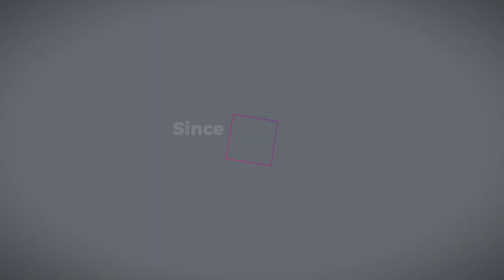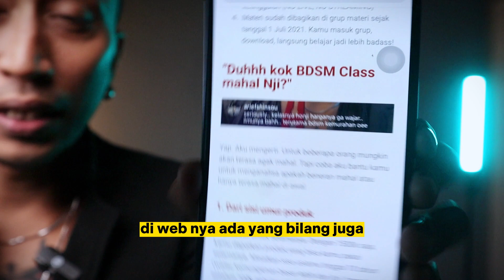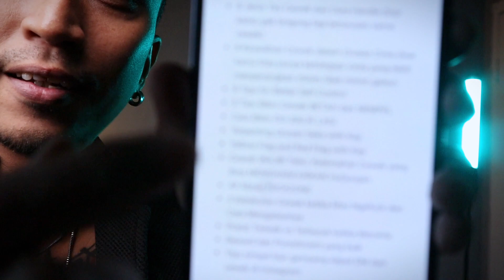Badass Miracle Class | HonjiMilagro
Cek info lebih detail tentang kelas yang bakal mengubah hidupmu selamanya ini di

Channel Telegram Honji Milagro! Gabung gratis dan dapatkan tips simpel tentang cinta, kehidupan, dan urusan ranjang setiap hari. Chat ke Kay untuk minta link-nya

Kamu mau dapat e-book gratis dari Honji Milagro berjudul Ilmu Dasar Cinta?
Mulai dari pra-PDKT, PDKT, pacaran, sakit hati, dan putus cinta ada di sini nihhh!

Atau mau langsung ikutan kelas paling BADASS, paling lengkap, paling nakal, paling bikin dia ketagihan? Langsung klik
Pengen lebih dekat sama HM? Langsung aja follow Honji Milagro di:

HM punya 3 pesan untuk kamu:
2. Nyalakan notifikasi biar kamu gak ketinggalan video dari HM. Cari aja icon berbentuk lonceng dan klik